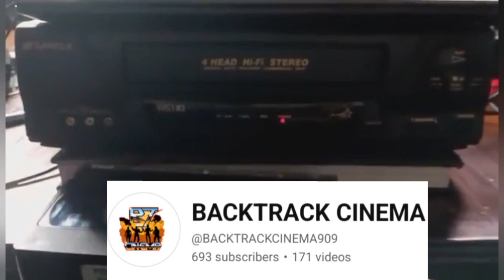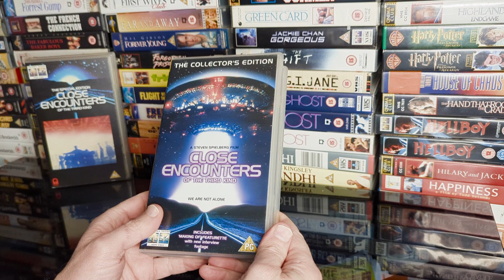My Many Copies of Close Encounters of the Third Kind